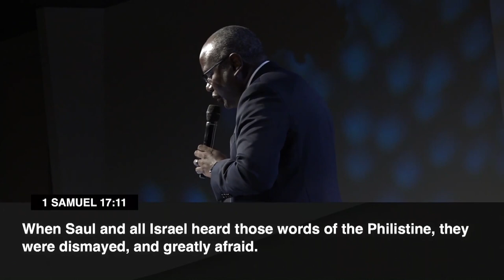What Happened to the Smiths?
A message from Bro. Kenneth Stewart on September 3, 2023